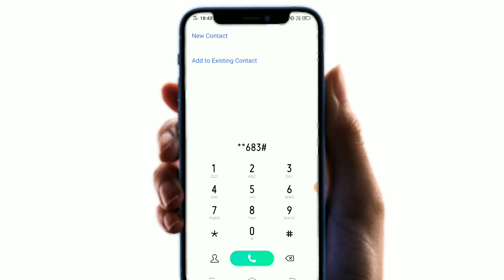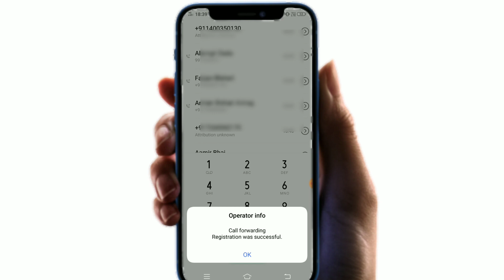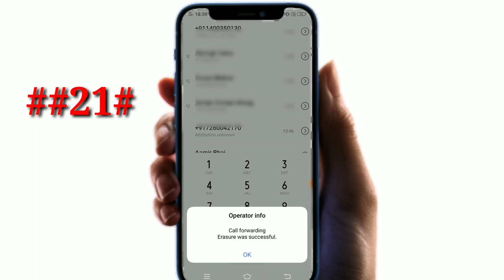Call Forwarding Kaise Kare Dusre Number Par 2022 | New Tricks 2022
Hello Friends Aaj ki is video me bataya hi ki aap call forwarding kaise kar sakte ho kisi dusre number par guys new code tricks se bataya hun na koi setting karni paregi na kuch bs eak code ki madad se aap call forward vi kar sakte ho or hata vi sakte ho.

Our Quaries :-
1.Call Forward kaise kare dusre number par 2022
2. call Forwarding kaise kare 2022
3. call forward kaise kare dusre number par
4. call forwardin kaise kare
5. call divert kaise kare 2022
6. call divert kaise kare
7. dusro par call forward kaise kare
8. call forward karna sikhe
9. call forwarding code
10. call forwarding kaise hataye 2022
11. call forwarding kaise hataye jio
how to set call forwarding on android in hindi
12. how to call forwarding to another number
13. how to forward call to another phone
14. call divert in android
15. call forwarding kaise kare code
16 call forwarding kaise band kare